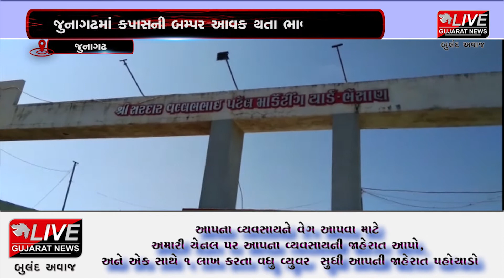જુનાગઢ : કપાસની બમ્પર આવક થતા ભાવ દબાયા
ભેસાણ માર્કેટીંગ યાર્ડ ખાતે છેલ્લા આઠ દિવસથી કપાસની વિપુલ પ્રમાણમાં આવક જોવા મળે છે. કપાસની દરરોજ ભેસાણ માર્કેટીંગ યાર્ડ ખાતે ૯ થી ૧૦ ગાડીની આવકો થવા પામી છે. ત્યારે યાર્ડના સેડો ભરાઈ જતા યાર્ડનો ગેટ બંધ કરવાની ફરજ બની હતી. ગેટ બંધ થતા યાર્ડની બહાર વાહનોના થપા લાગ્યા જોવા મળ્યા હતા